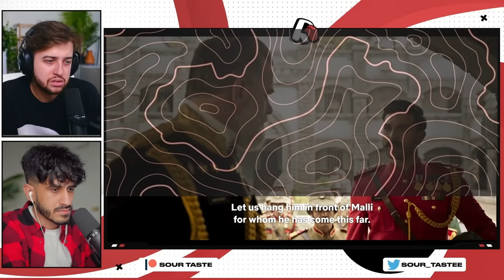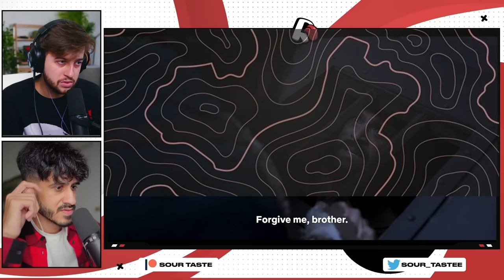THE BEST MOVIE OF ALL TIME!! RRR Movie Reaction by Foreigners | Group Reaction